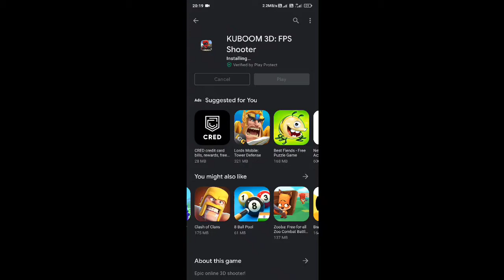Kuboom online game review and how to play | The game like pubg TDM | Malayalam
Online battles with millions of players from around the world! Tune your weapons, upgrade your character and win! Features: - Dynamic battles 5x5 team